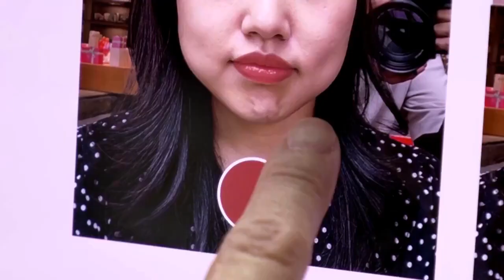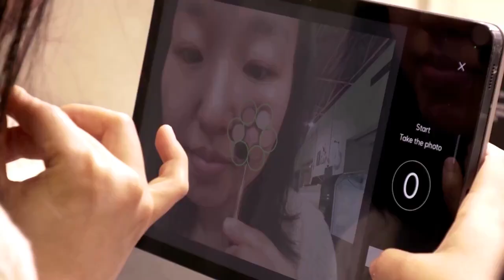தோல் பரிசோதனை செய்யும் AI தொழில்நுட்பம்...